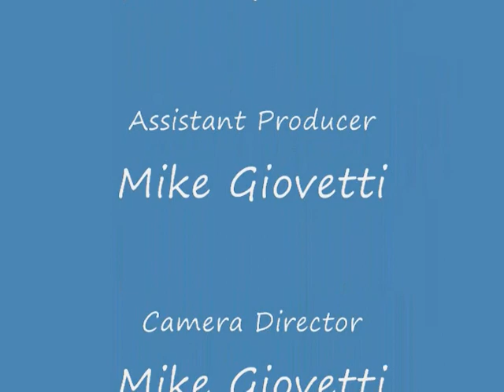David Bamberger Presents Battlestations Pacific part 3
David Bamberger discusses Battlestations Pacific. David Bamberger is Senior Marketing Manager for Eidos. Eidos produced and developed Battlestations Pacific. Battle Stations Pacific is a sequel to Battlestations Midway and is twice as large. Al Giovetti is the host of the Computer Show.